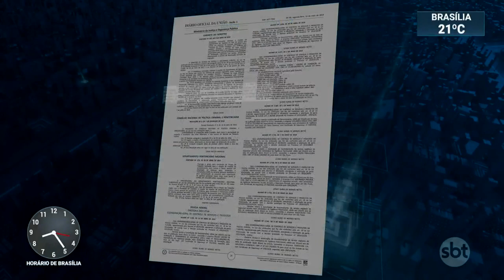Ministério da Justiça barra torcedores violentos em jogos da Copa América | SBT Brasil (13/05/19)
O Ministério da Justiça divulgou uma portaria para barrar a entrada de torcedores violentos durante a Copa América, que começa daqui um mês.